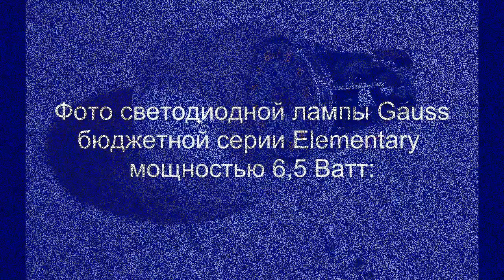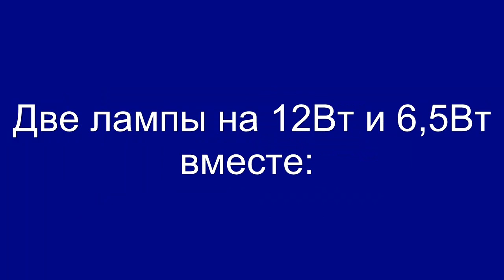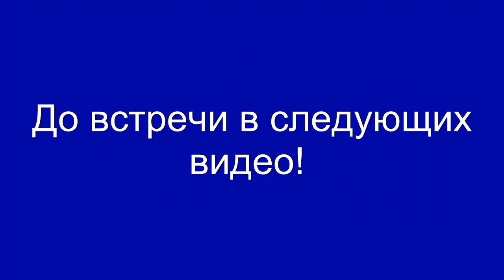Устройство светодиодной лампы.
Как устроена светодиодная лампа и из каких основных элементов состоит, как выглядит драйвер и вообще что это такое- смотрите в этом видеоролике о устройстве светодиодных ламп.